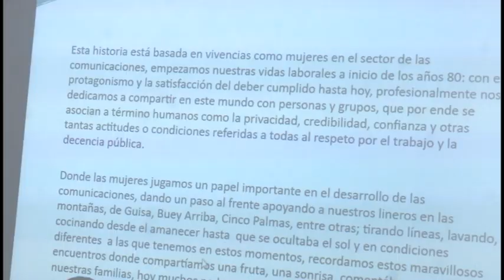Féminas granmenses intercambian experiencias en trabajo de empoderamiento a la mujer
La capital granmense fue sede del activo de mujeres empoderadas de la división territorial de ETECSA en la provincia. El evento  devino intercambio oportuno  para socializar experiencias sobre el trabajo de la mujer en las telecomunicaciones. Esta actividad se incluye dentro del marco de celebraciones por los 30 años de fundada Etecsa.